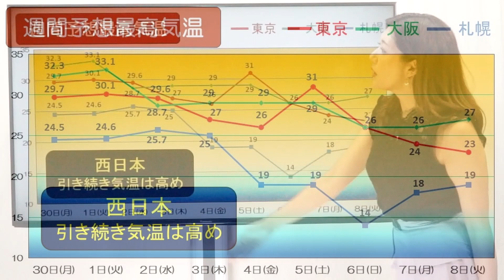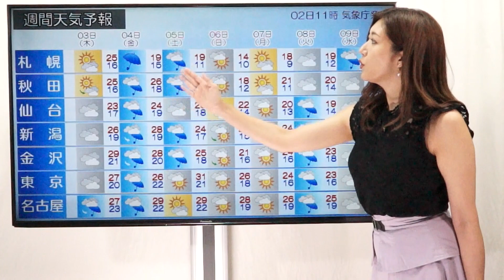北・東日本 気温変化が大きい一週間に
2019年10月2日

このところ、季節外れの暑さが続いています。気温を振り返ると、昨日(1日)東京は30.1℃、大阪は33.1℃まで上がり、真夏日となりました。

この先の気温傾向をみていきますと、大阪は引き続き気温の高い日が続く見込みですから、秋の訪れはゆっくりとなりそうです。

東京の気温をみてみると、土曜日(5日)は31℃と真夏日の予想です。ただ、週明け以降はこの時期らしい気温に戻り、寒暖差に注意が必要な一週間となりそうです。

北海道は、季節外れの暖かさはあす(3日)までとなりそうです。あす以降はこの時期らしい気温になり、日曜日(6日)はグッと気温が下がって、札幌の最高気温は14℃ですから、体調を崩さないようにお気をつけください。

ではあすの全国の天気です。九州や四国地方を中心に雨となり、局地的に雷雨となるでしょう。近畿や東海も次第に雨となり、夕方以降は雨の降るエリアが広がりそうです。関東甲信地方も夜は雨の降り出す所があるでしょう。

続いてこの先の全国の天気、まずは西日本から沖縄です。四国地方を中心に、あすにかけては大雨に注意してください。

北日本から東日本です。金曜日(4日)は広い範囲で強風となりそうです。沿岸部を中心に、強風に注意が必要です。そして、北日本の雨のエリアも広がり、土曜日(5日)の朝にかけて、大雨に注意をしてください。